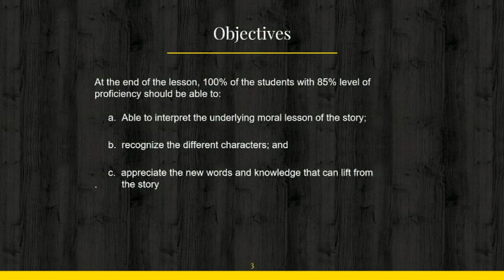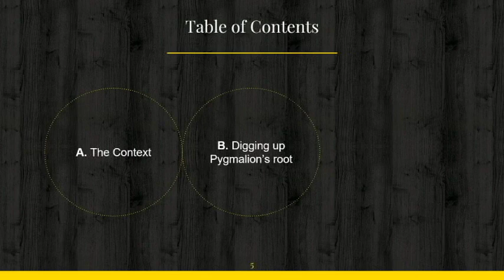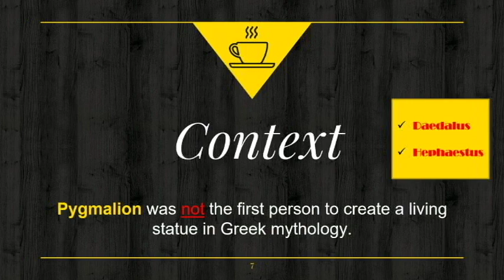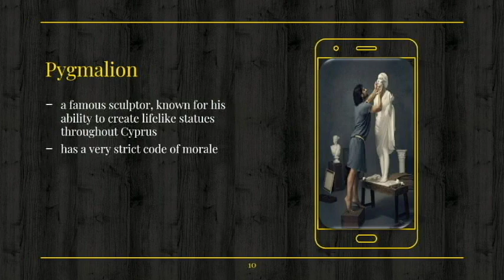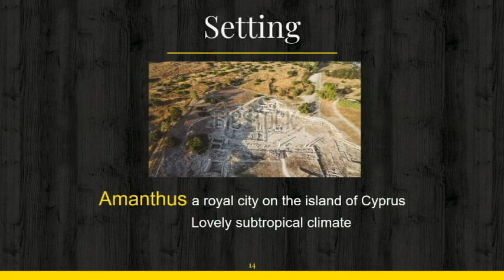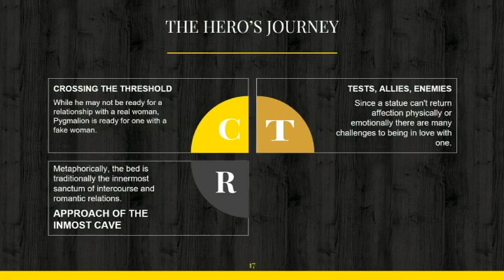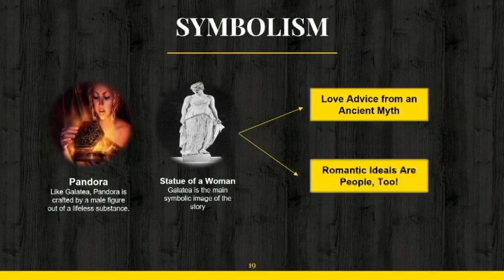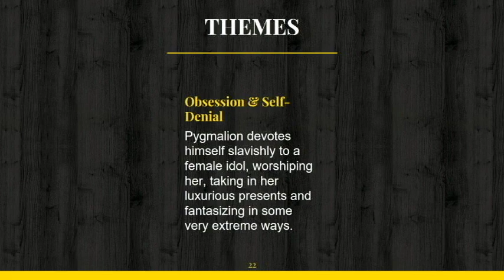Pygmalion & Galatea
Pygmalion derives its name from the famous story in Ovid's Metamorphoses, in which Pygmalion decides to live alone and unmarried, disgusted by the loose and shameful lives of the women of his era. He creates a beautiful statue with wondrous art, more perfect than any living woman. The more he looks at her, the more he loves her until he wants her to be more than a statue. Galatea is the statue. Lovesick, Pygmalion goes to goddess Venus' temple and prays to give him a lover like his statue; Venus is moved by his devotion, and Galatea is brought to life. When Pygmalion comes back from the temple of Venus and kisses its statue, it comes to life.